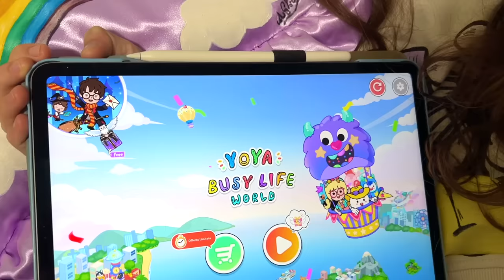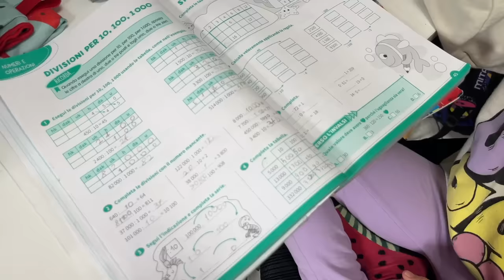🤯👩‍🏫 Alyssa fa impazzire la maestra!! 🏫 Bocciata a scuola su Yoya 😂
Scopriamo i regali a tema Harry Potter disponibili su Yoya Busy Life World e seguiamo Alyssa a scuola!
Sarà preparata?? Mi sa proprio di no. 😂